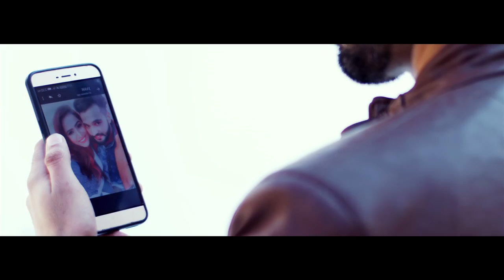Tutti Changi || Jugraj Randhawa || Latest Punjabi Song 2018 || YDW Production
YDW PRODUCTION & SINGLA JI PRESENTS

SONG - TUTTI CHANGI

STARRING - PREETY RAJPOOT, KAPIL SHARMA, SUKHMAN RANDHAWA
LYRICS - JAYBIE & JUGRAJ RANDHAWA
CAMERA OPERATOR : IQBAL KHAN
DOP - MUKESH KUMAR
MAKEUP - MAMTA WALIA
EDITOR - JAIS SINGH SIRARI
ASSISTANT DIRECTOR - GURWINDER SINGH
PRODUCTION MANGER : KAMALJEET SINGH
MARKETING MANGER - LOVE KAMBOZ
PRODUCER - NARESH SINGLA
DIRECTOR - JASSI KAMIRIA
VIDEO - YDW FILM

♪ Amazon Music